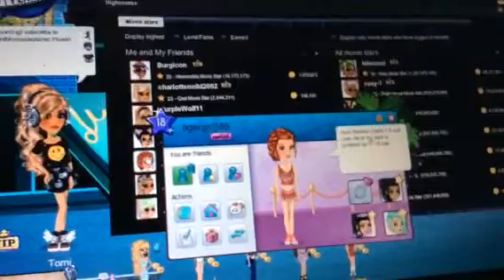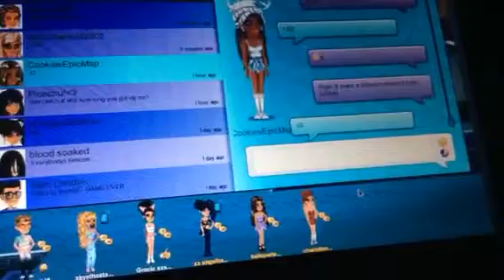LUVLY MSP CHICS!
Hey guys this is CookiesEpicMsp and tigergirl888 you need to add!